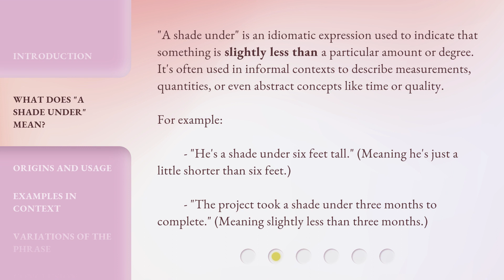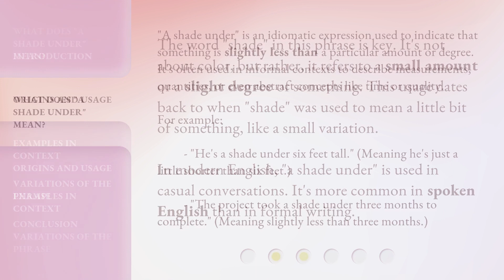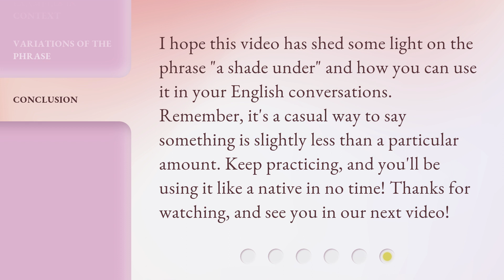Understanding "A Shade Under" in English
Unlocking the Mystery: Understanding "A Shade Under" in English • Discover the hidden meaning behind the phrase "A Shade Under" in English and learn how to use it effectively in everyday conversations. This video will provide you with valuable insights and examples to enhance your language skills and master this intriguing expression.

00:00 • Introduction - Understanding "A Shade Under" in English
00:31 • What Does "A Shade Under" Mean?
01:05 • Origins and Usage
01:35 • Examples in Context
02:06 • Variations of the Phrase